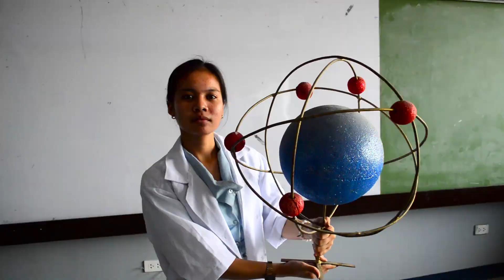Poetry of Nuclear Science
Entry # 64
POENCES
Region VII
University of Cebu Main - Campus

A poetry that shows how Nuclear Science is misunderstood by others not knowing its real contribution to the survival of mankind. The parts of human body are used as a metaphor to represent the importance and vital role of Nuclear Science. Nuclear Science: root of all roots, fuel of all power, and base of all structures.